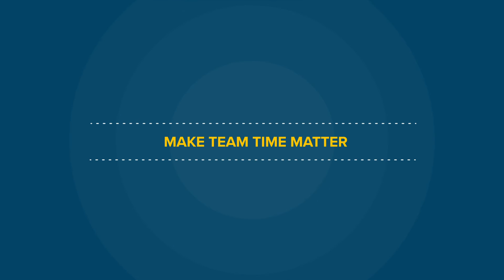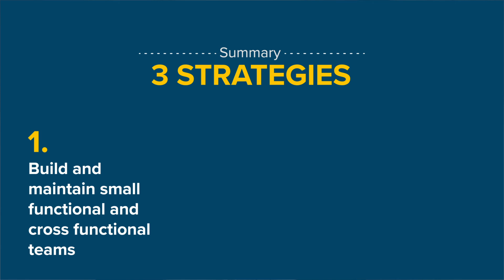Connected Leadership - Building Agile Teams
We are all working with extra layers of uncertainty, disruption and discontinuity – the context in which we are leading has changed beyond all comprehension. This Connected Leadership video focuses on how you can build agile teams.